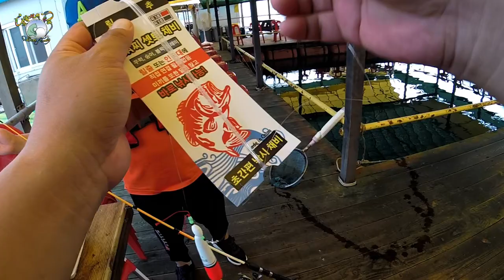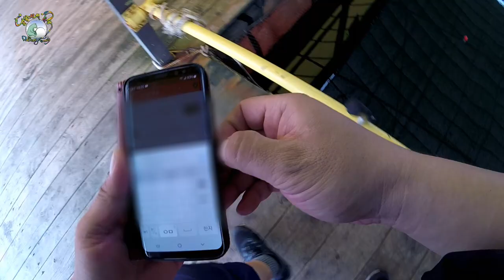여름에 좌대 낚시?? 넘~나 잼있어~///2019.8.22. 태안 당암포구 좌대낚시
아들과 함께 좌대 낚시 왔습니다. 지난번 원투낚시는 덥고 고기 안 나와 힘들어했는데.. 좌대 낚시는 너무 좋아하네요..

2019년 8월 22일 구름많음
태안군 남면 당암리
13 물 만조  07:03 (665) +487
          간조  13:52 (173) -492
풍속 / 파고 오전 서-북서 3-6 / 0.5-0.5
                     오후 서-북서 3-6 / 0.5-0.5
수온 최고 15:00 / 28.2 ℃
         최저 18:00 / 27.1 ℃